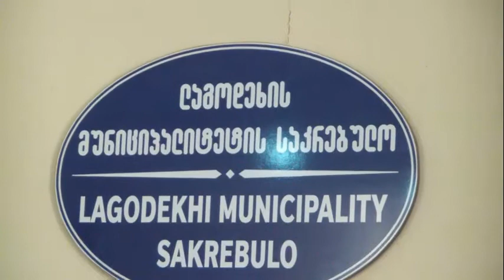ლაგოდეხში სათვალთვალო კამერები დაყენდება